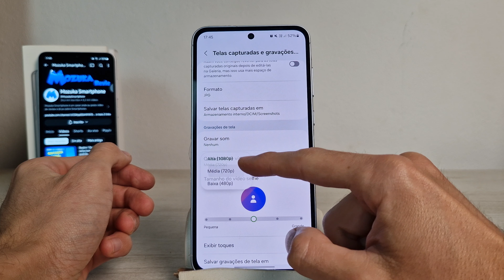Samsung A55 Como mudar a qualidade do vídeo no Gravador de Tela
Neste vídeo vou te ensinar como mudar a qualidade do vídeo no Gravador de Tela no Samsung A55

Samsung A55
🛒 Samsung Galaxy A55 -